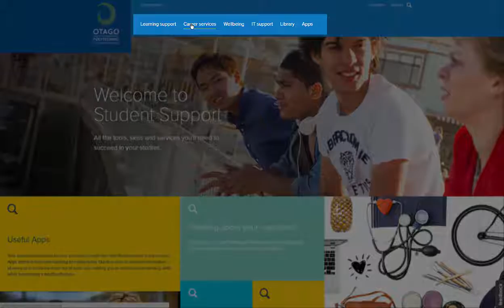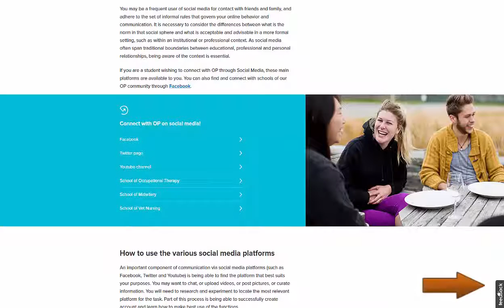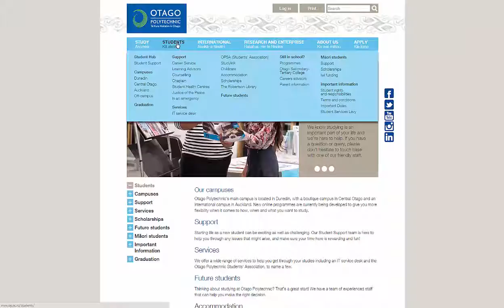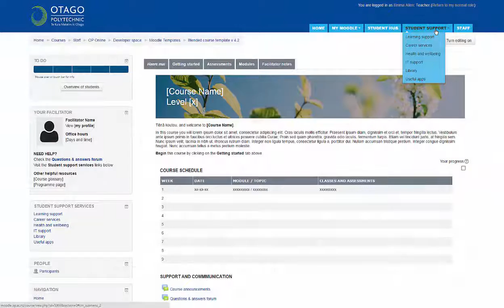OP Student Support Services website demo 2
View a demonstration of Otago Polytechnic's Student Support Services website.